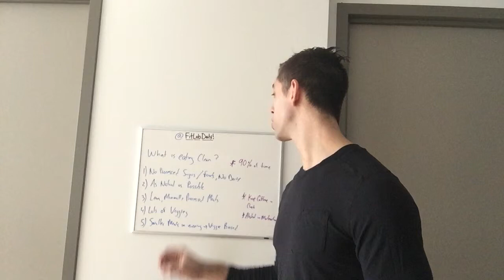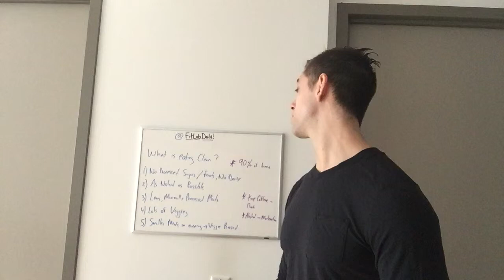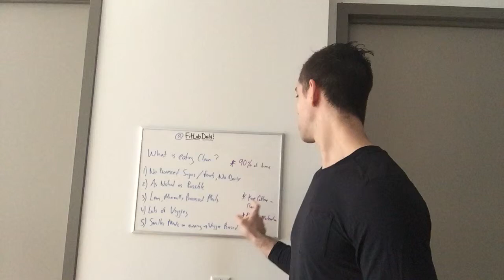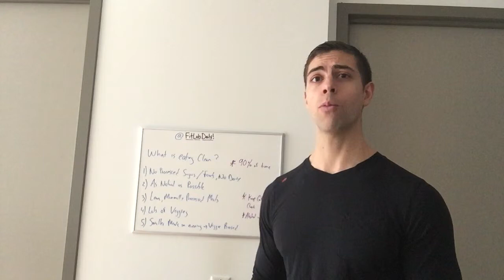Diet Rules: Natural foods, eat clean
East Clean 90% of the time.. these simple adjustments will help you set a diet baseline